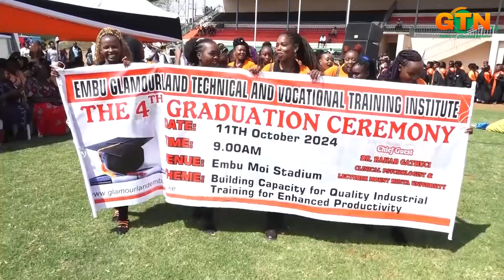beauty courses in Embu County